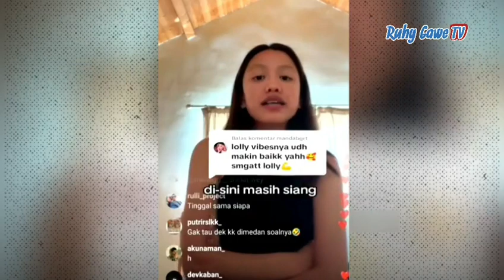Nikita Mirzani Protes Pepatah Buah Jatuh Tak Jauh Dari Pohonya !!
nikita mirzani terbaru
anak nikita mirzani